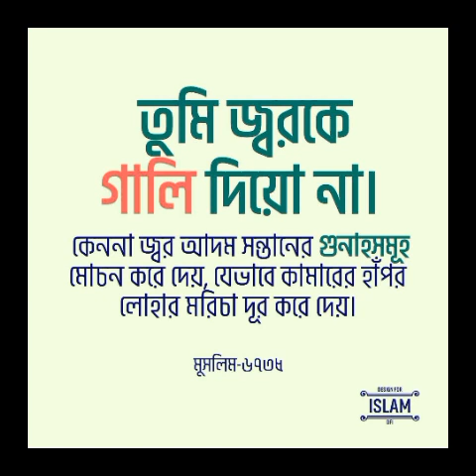পরকাল Jo Jahid official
Jo Jahid official,poro hadiser kotha,hadiser kotha